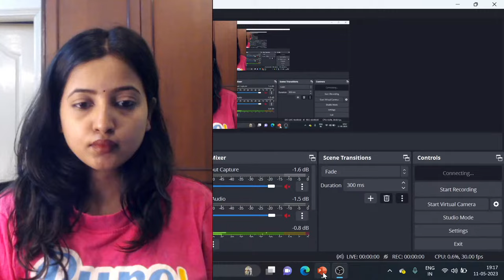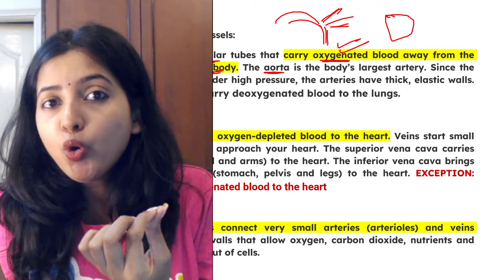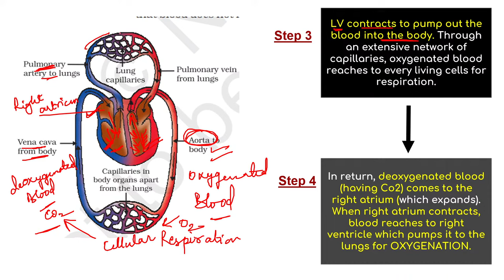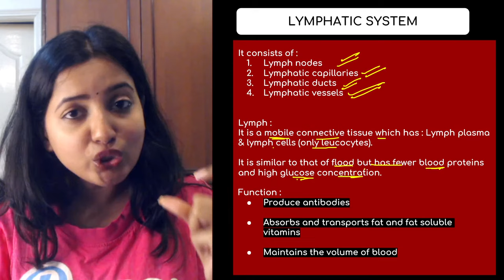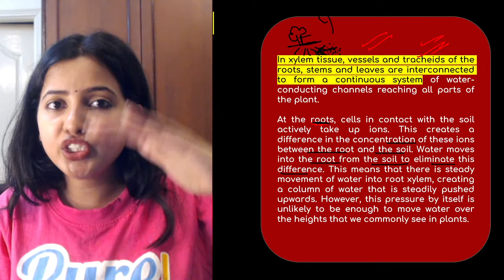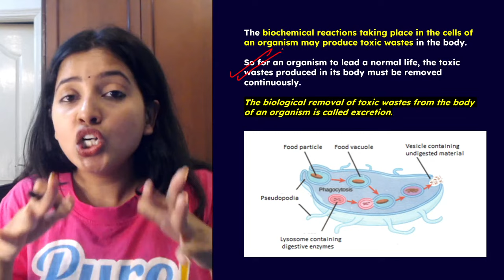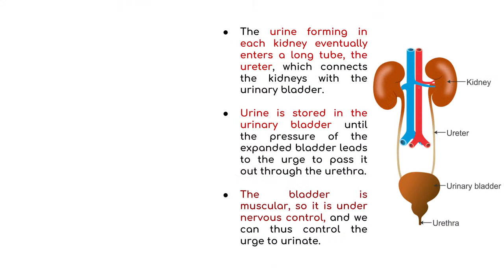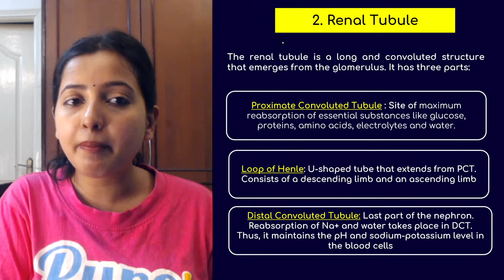CLASS 10 LIFE PROCESSES FULL CHAPTER | PART - 3 | Shubham Pathak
Hello Students!

Shubham Pathak Ma'am has been a pioneer in Social Studies coaching since 2020 and this year she is coming with a bigger and better plan for you all! This channel with something for every student this year, be it class 9, class 10, or class 11!

Expect a lot of SMART STUDY TIPS, TIME TABLES, STRATEGIES for class 11 students and FULL SST AND SCIENCE FOR CLASS 9 AND CLASS 10 STUDENTS. \

About the video:
A) Class 10 Science Chapter 6
B) Class 10 Life processes Full chapter
C) Life processes Transportation
D) Life processes Excretion
E) What are Life processes
F) Life processes full chapter
G) Life processes easy explanation
H) Life processes in Hindi
I) CBSE Class 10 Science
K) Batch 2023-24 Class 10
L) Class 10 Science Best YouTube Channel
M) Class 10 Biology NCERT explanation
N) Class 10 Unit Test
O) Life processes part 1